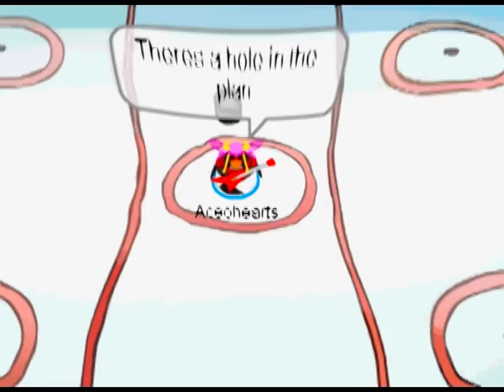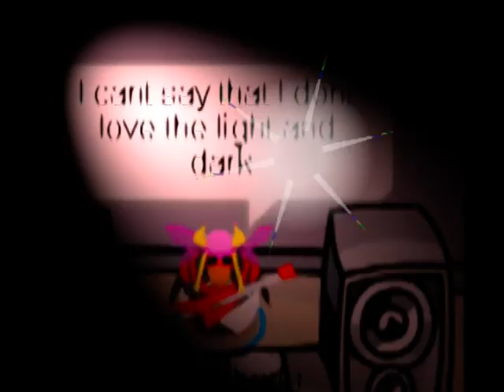Club Penguin Say It Right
For Audio

#92 - Most Discussed (This Week) - Music - Canada
#17 - Top Favorites (Today) - Music - Canada
#62 - Top Rated (This Week) - Music - Canada

#53 - Most Discussed (This Week) - Music - Canada
#60 - Top Rated (This Week) - Music - Canada